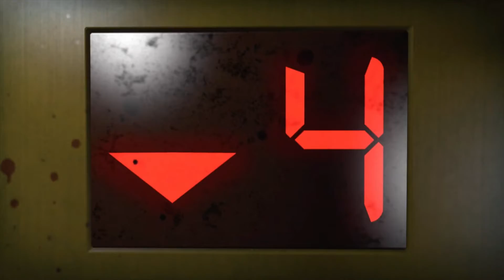SNEAKY TANK! | Left 4 Dead 2 Solo Run Dead Center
HAPPY SPOOKY TIME EVERYONE! From now til maybe the beginning of November (i think), We will being doing a solo playthrough of the Left 4 Dead games. So that means for a little a month I will be kick zombie booty and complaining how terrible the AI's are! What fun! (Why did i do this to myself) Anyways, Hopefully you all enjoy and remember stay scary my friends!

P.S. That damn alarm horde in the mall was a pain.